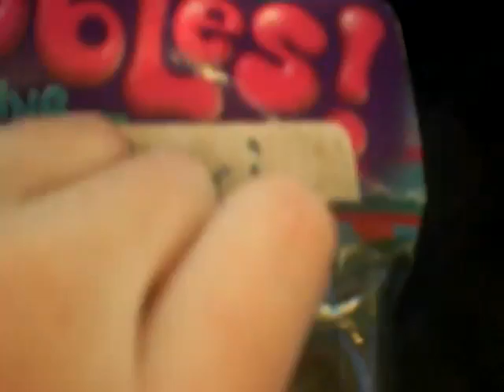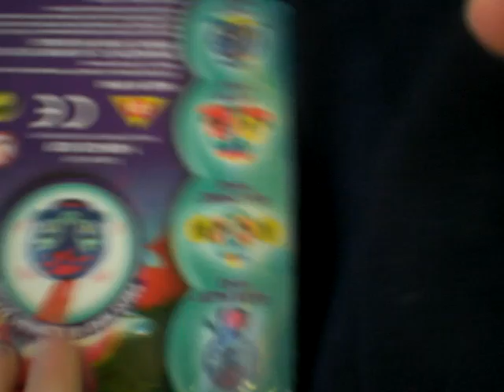Getting Cresealia part 2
WHOO HOO!!! IM OPENING CRESEALIA!